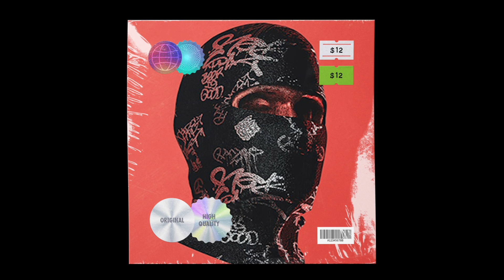Dark Melodic Travis Scott type beat 2022 | Like Me prod. by Molengy | Travis Scott x Drake type beat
• 141 BPM, F-minor
• The free version of this beat is available for non-profit and evaluation purposes only.

• Produced by Molengy
• Absolutely any use of this beat REQUIRES CREDIT (Prod. by Molengy)